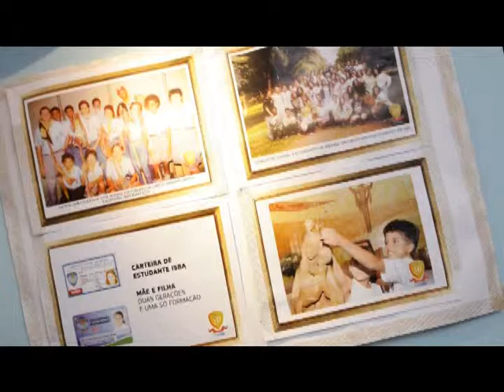Maria de Lourdes Ramos dos Santos - Homenageada dos 50 anos do Colégio ISBA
A trajetória de trabalho da Congregação sempre foi marcada pela partilha da missão com os educadores leigos,  dentre eles está uma das pessoas que ajudou o ISBA a dar seus primeiros passos atuando como vice-diretora geral. Convidamos para receber o Prêmio Adelaide de Cicé em nome dos nossos Educadores